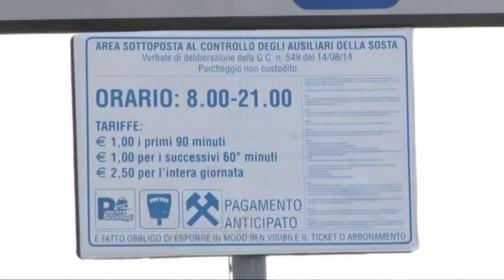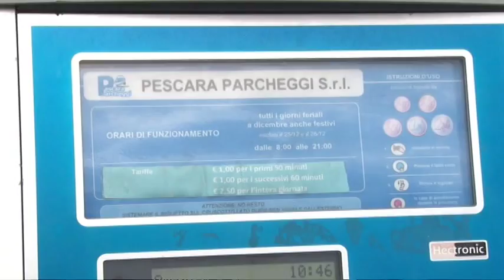Sosta a Pescara: fine all'evasione.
La città di Pescara dice stop all'evasione nei parcheggi. Nel 2018 partirà il progetto che prevede la possibilità di pagamento della sosta attraverso Telepass.